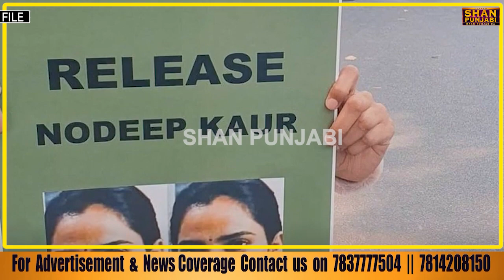Nodeep Kaur get bail in another case also || will be free soon || Kisan Protest